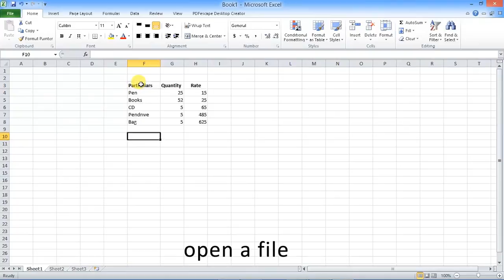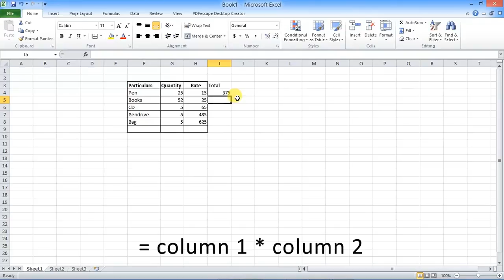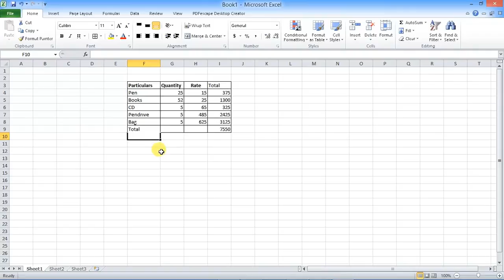excel | multiply cells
how to multiply cells, in excel

Source;